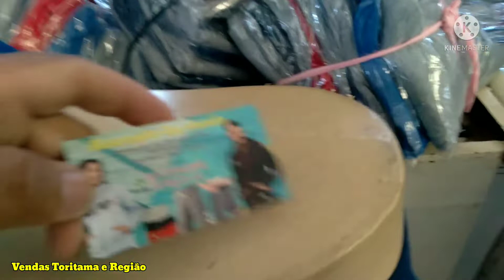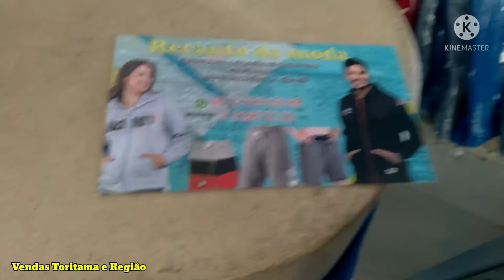Casacos e Bermudas MOLETOM MODA CENTE SANTA. CALÇADÃO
Feira de Santa Cruz no Moda center Trouxemos para você um fornecedor de bermuda e casacos MOLETOM no calçadão Miguel Arraes